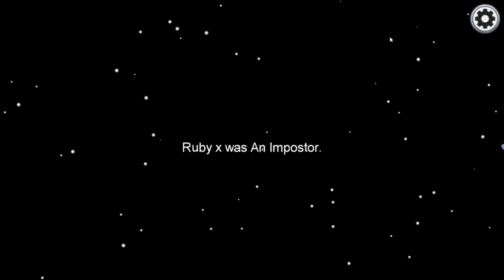My first Among us Vid with ttv_greewolf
Hello, there fellow Viewers! Hope you enjoyed my first among us Video. Shout out to ttv_greenwolf on Twitch go check him out!

Link Check it out! ⇩